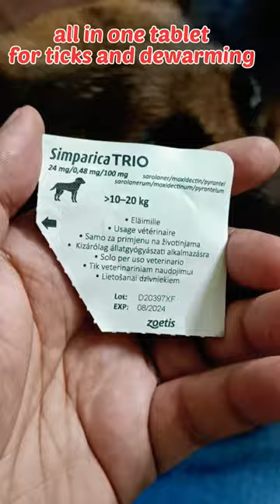deworming & tick fever me puppy की हालत कैसे जानलेवा हुई?😭end तक देखे।।puppy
Puppy Deworming Importance

Why do puppy need de warming session?

ChatGPT

Puppies, like adult dogs, can be susceptible to internal parasites called worms. These worms, specifically roundworms, hookworms, whipworms, and tapeworms, can infest a puppy's intestines and cause various health issues. Deworming sessions are important to eliminate these parasites and promote the puppy's overall well-being.

Here are a few reasons why puppies need deworming sessions:

Transmission from the mother: Puppies can acquire worms from their mother either through the placenta during gestation or through the mother's milk during nursing. Since most puppies are born with worms or become infected shortly after birth, deworming is necessary to remove any existing parasites.

Weakened immune systems: Puppies have developing immune systems, making them more vulnerable to infections. Worm infestations can weaken their immune response, making them more susceptible to other illnesses and preventing them from growing and developing properly. Deworming helps reduce this burden on their immune systems.

Prevention of transmission: Some types of worms, like roundworms and hookworms, can be transmitted from animals to humans (zoonotic parasites). Regular deworming of puppies helps prevent the spread of these parasites to humans, particularly young children who may come into close contact with the puppy.

Overall health and growth: Worm infestations can lead to poor appetite, weight loss, diarrhea, vomiting, and a dull coat in puppies. By deworming, these parasites are eliminated, allowing the puppy to absorb nutrients properly, which supports healthy growth and development.

Early detection and treatment: Deworming sessions provide an opportunity for veterinarians to monitor the puppy's health and identify any potential signs of other health issues. Regular veterinary check-ups during deworming sessions ensure the puppy receives proper care and treatment for overall well-being.

It is important to note that deworming schedules and medications can vary depending on the region, the specific parasites present, and the recommendations of the veterinarian. It is best to consult a veterinarian who can provide personalized advice based on the puppy's age, health status, and specific circumstances.